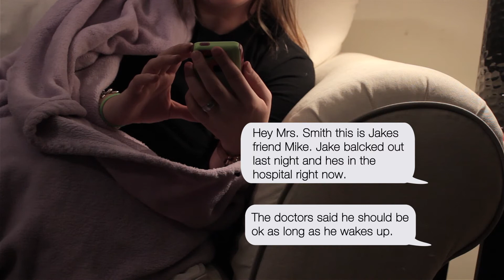Party Smart Entry #1